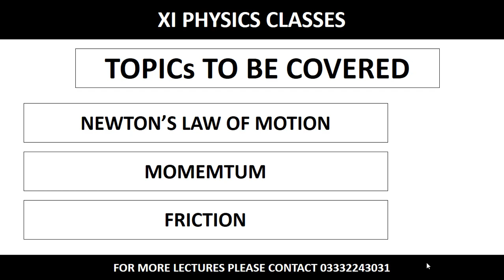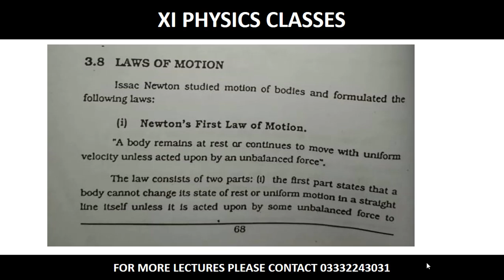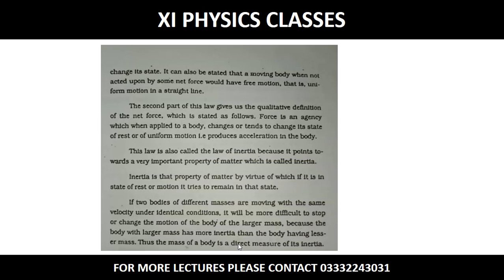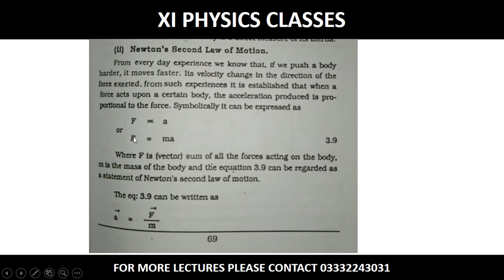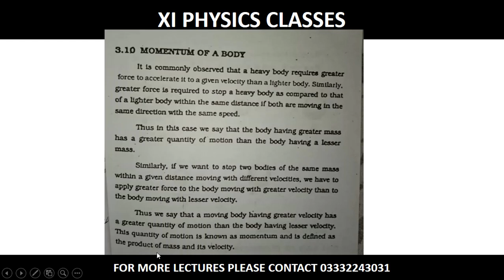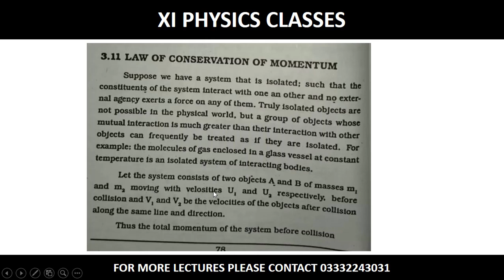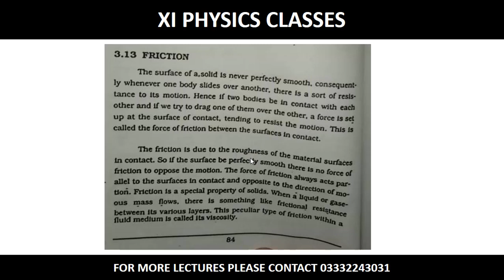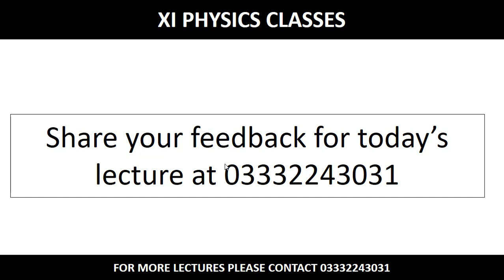Newton's Law of Motion I Momentum I Friction I Motion in Dimension I XI Physics